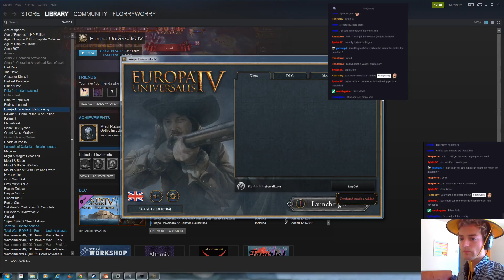Europa Universalis IV, The Three Mountains, Very Hard Difficulty, Part 12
Hi in this playthrough we'll try to get the Three mountains on very hard difficulty and one-tag the world whilst were at it.
Quality is a little shabby for the first couple of episodes due to twitch having an aneuryism and there is a small section of missing footage due to me failing but I was able to piece things together from numerous failed attempts.